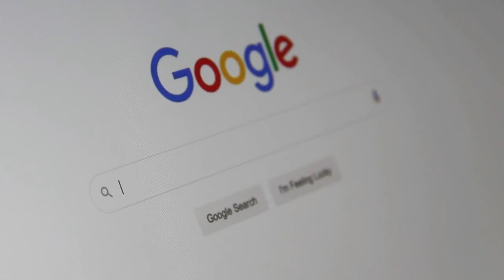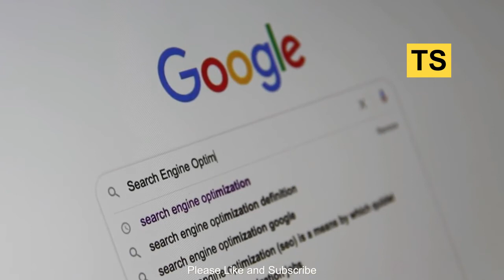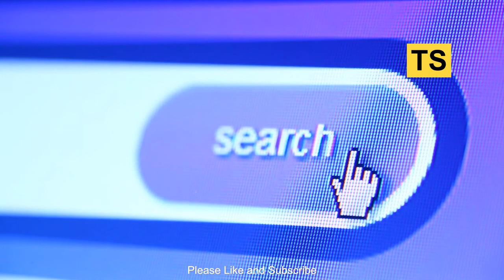Why Your Wifi Router Needs a 'Guest Mode' - Top Stories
wifi router
router
best wifi router
wireless router
best router
wifi router guide
router wifi
best wireless router
best wifi router for gaming
wi-fi router
budget wifi router
routers
wi-fi routers
best wifi router 2022
best wifi router 2021
dual band wifi router
mi wi-fi router 4c
router setup
wi-fi
best wifi routers 2022
modem vs router
router vs modem
best router 2022
router wifi 6
wifi 6 router
wifi routers
4 g wifi router